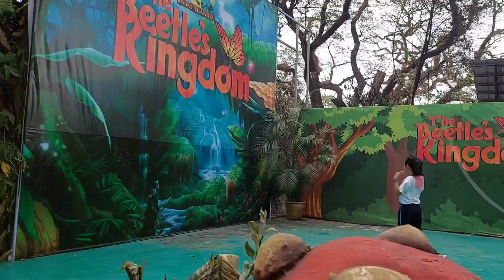Dinosaur Island | Insectlandia | Liam's Educational Trip Part 2 | Peach & Liam Adventures